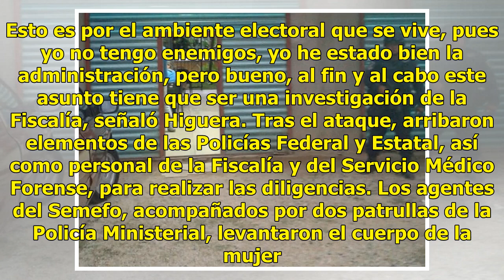Atacan a edil en Guerrero; matan a mujer y dejan 4 heridos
Ciudad de México.-Seis hombres balearon al alcalde perredista del municipio de Eduardo Neri, Pablo Higuera Fuentes, en un ataque que provocó la muerte de una mujer y dejó heridos a dos de sus hijos, informaron autoridades de Guerrero.  Además, otras dos mujeres resultaron lesionadas de bala. La agre...